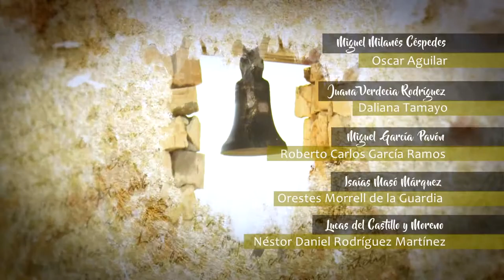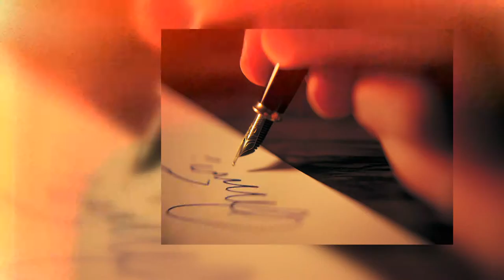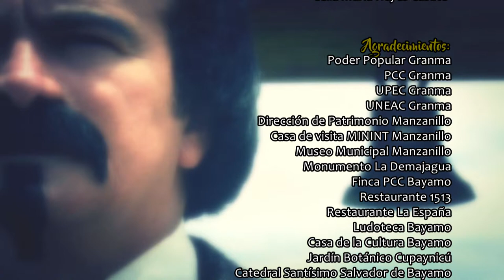Por nuestra Patria y Ley combatamos